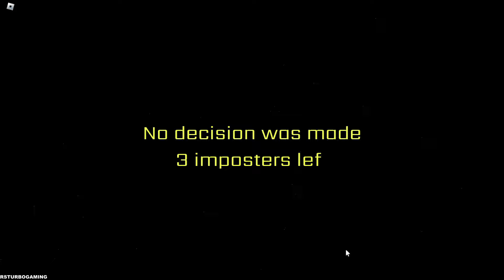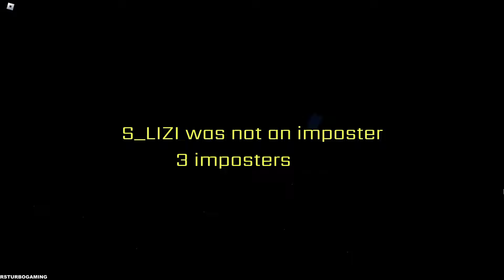Among Us - Imposters 3D - *🔥BIG UPDATE* Gameplay (Roblox) Part 107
🎮Game Description

🔥Update: 10 new weapons (Allmight Punch, Natsu's Dragon Roar...), news about upcoming Hide&Seek project, AFK reward x2 and more!

🚀Mafia in space with unique roles every round

How to play:
📢 Be a crewmate and expose the imposters!
😈 Be an imposter and sabotage the crew!
⚖️ Be a neutral and pursue your own interest!
🎉 Each round crewmates, imposters and neutrals get unique roles with special abilities!

📢 Join the Group for a CODE, Updates & Suggest your roles!
👍 Thumb up, Favorite and Follow the game so ROBLOX algorithm recommend the game to others!

❤️ TikTok: impostersroles (Code for sub!🎁)

⭐️Current number of game roles ⭐️
Crewmates - 19 roles
Imposters - 14 roles
Neutrals - 8 roles

💎 Premium Users: x2 cash in the AFK world!

Next code at 21k thumbs up!

🎨Arts by MrGiftHimself

Tags: Among Us Imposters and Roles Crewmates Impostor Mafia Horror Roles
⭐️New game Role:⭐️

[⭐️NEW] ☄️Warp Imposter - warp through the fabric of space

🎁 Codes 🎁
🔴 17k likes CODE: IMPOSTERS17K